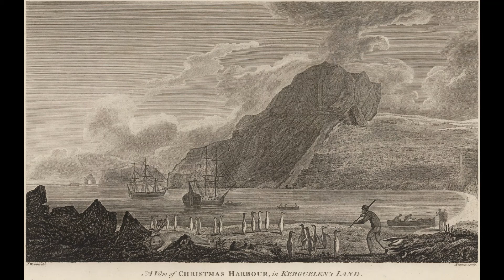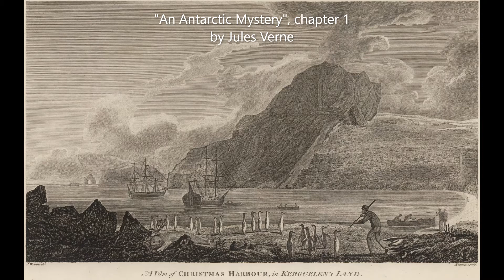"An Antarctic Mystery", chapter 1, by Jules Verne, translated into English by Cashel Hoey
Chapter 1: The Kerguelen Islands

The picture used is "Ships of James Cook at Christmas Harbour, Kerguelen Islands, December 1776. John Webber del. Newton sculp", published in 1784.

This book was written as a sequel to Edgar Allan Poe's "The Narrative of A. Gordon Pym of Nantucket".  Unfortunately, some of the language used in subsequent chapters is not permitted on Youtube, so I will not be posting any more of the chapters here.  If you are interested, you can find the entire book over on my bitchute channel.